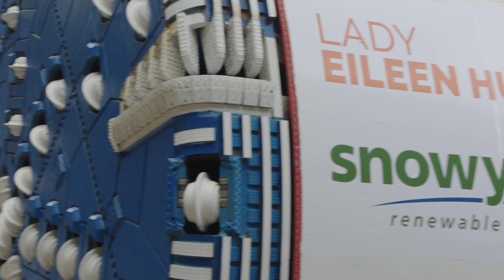Lady Eileen Hudson TBM event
The first Snowy 2.0 tunnel boring machine is named the Lady Eileen Hudson and commissioning is underway.